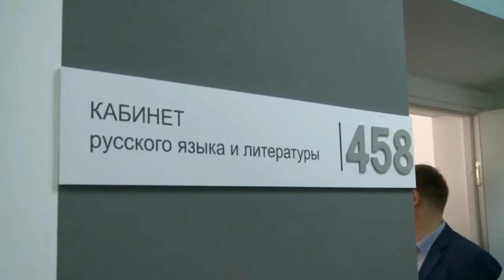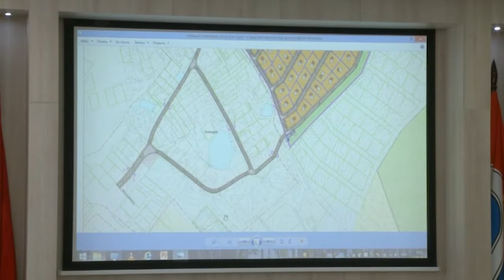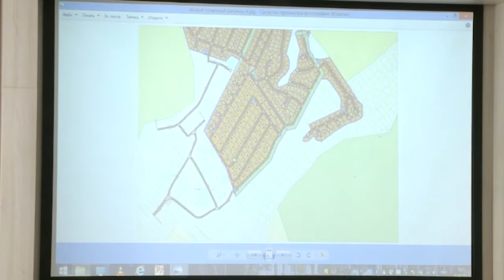Строительный день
16 августа Глава городского округа посетил гимназию № 33. До полной готовности объекта осталось совсем немного. Учреждение распахнет свои двери для учеников 1 сентября.